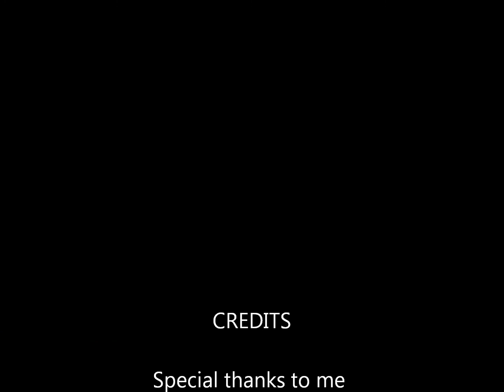Minecraft 2 roller coaster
The upgraded roller coast with a wolf